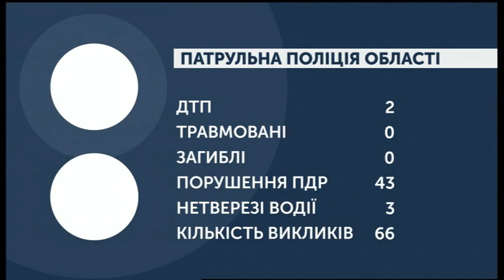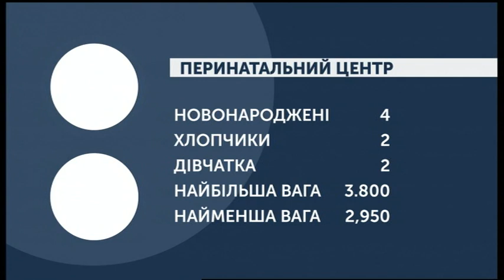16.12.2019. Новини. 07:30